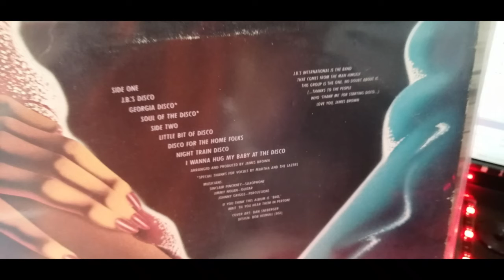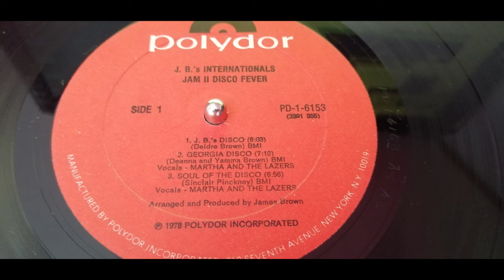JB'S INTERNATIONALS .JB'S DISCO